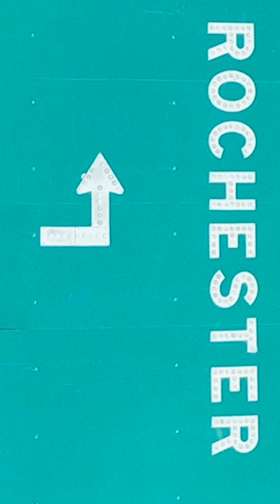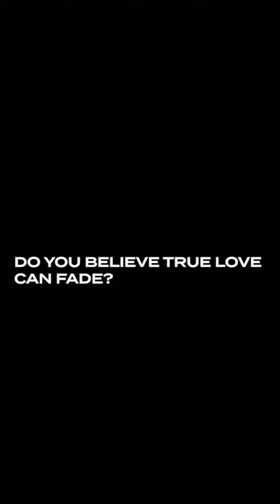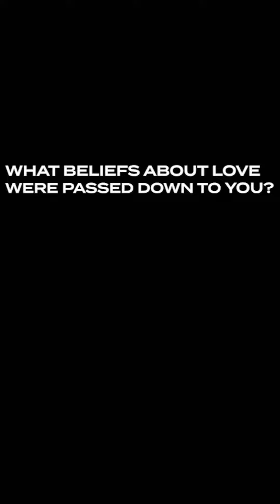from BXB with LOVE | Ep.1 Shannon Talks LOVE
In this week's episode, Shannon C talks about love 💕

ABOUT from BXB with LOVE
“from BXB with LOVE” is a community video diary series rooted in fostering a global digital (and IRL) community in which we feel empowered to be our truest selves. through a question and answer format, we aim to facilitate meaningful conversations and connections based on shared experiences and a deeper look into our perceived differences.

in this series, we turn the mic over to the LOVE community, inviting them to take a deep dive into their own experiences in relation to the themes and ideas explored within the music of BXB LOVE.

FBWL | Ep. 1 Shannon Talks LOVE